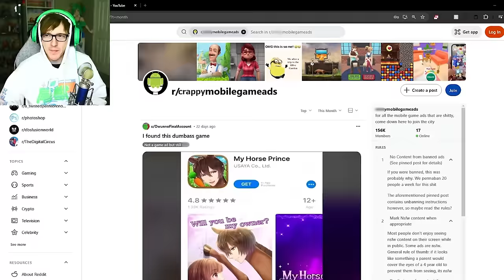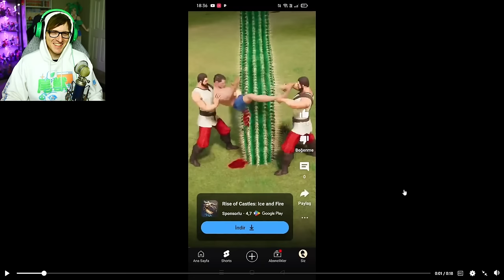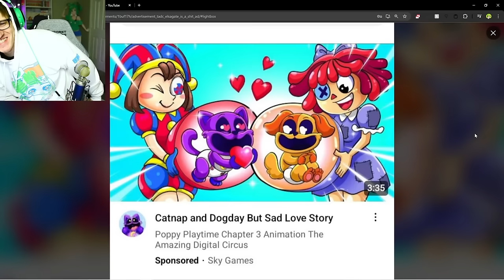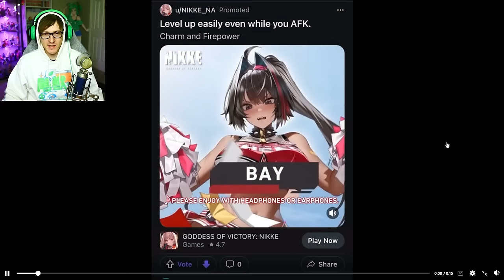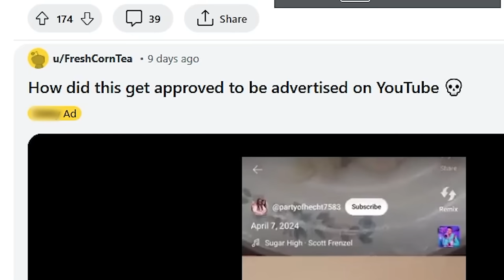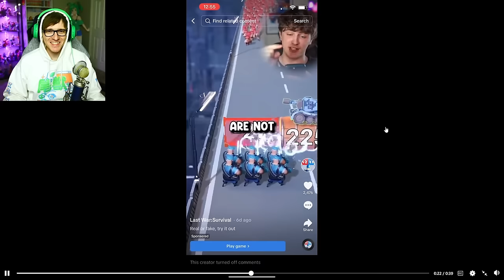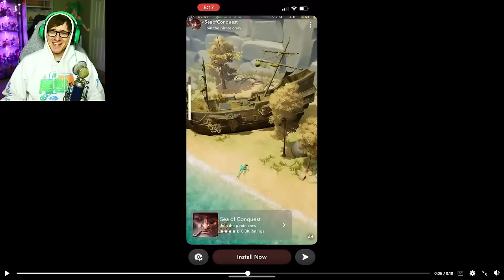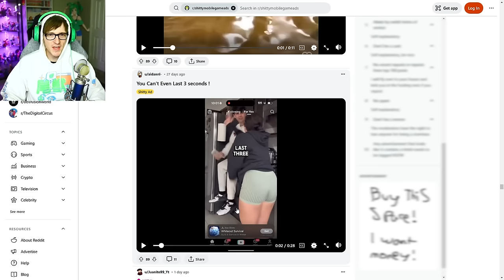mobile ads are getting worse...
these mobile ads just got to stop